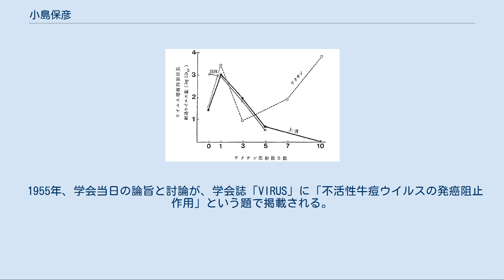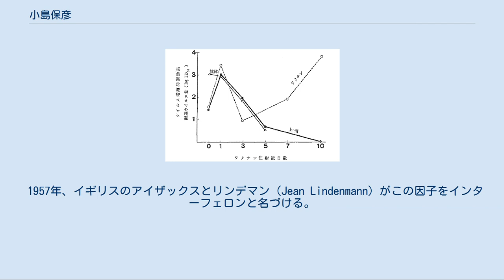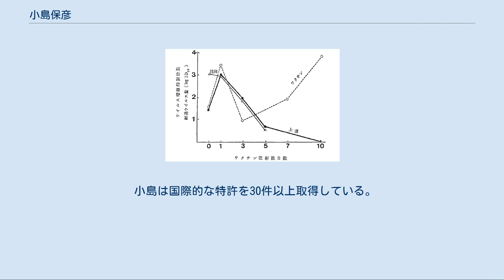小島保彦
小島 保彦（こじま やすひこ、1928年 - ）は日本のウイルス学者、NPO法人インターフェロン・ハーブ研究所所長、インターフェロン発見者の一人。
 長野泰一-小島保彦の実験。
長野泰一,小島保彦らは、1940年代から、生体において抗ウイルス免疫が発現する正確な時期を知ろうとして精密な実験を重ねた｡兎の皮膚の多数の個所にワクシニアウイルスを接種し､その同じ個所へ種々の時期にワクチンを注射し､皮膚病変の起こるのが阻止される状況を観察した｡この際のワクチンは兎のワクシニアウイルス感染組織のホモジェネートに紫外線を当て、ウイルスを不活化たものであり、動物組織成分と不活性ウイルスとの混合物である｡ワクシニアウイルスが選ばれた理由は比較的粒径が大きく、濾過で除去できるからである。
実験の結果以下のことが判った。
*ワクチン（実線）の効果のピークは注射後1日目と二週後の二個ある。
*ワクチソの遠心上清の効果のピークは1日目のみである。
遅い方のピークは通常の免疫効果と考えられるが､早期のピークは非免疫性の効果と考えられる（1957年)。早期のピークの因子はウイルス抗原でもなく､抗ウイルス抗体でもない事が重ねて証明された(1958年)。本因子は後にインターフェロンと言われることになる。 東京理科大学理学部化学科卒。東京大学伝染病研究所第一ウイルス研究部に所属。1964年、東京大学大学院生物系で医学博士号を取得。1967年、北里研究所研究部に所属。1981年、同研究部部長・人事部長兼務。1988年、山之内製薬健康科学研究所常任顧問。現在は、NPO法人インターフェロン・ハーブ研究所所長、日本インターフェロン・サイトカイン学会名誉会員。文部科学省の発表した「20世紀における科学技術の足跡」にて、各ノーベル賞受賞内容などと共に功績を称えられている。 小島は長野泰一とともに東京大学伝染病研究所で種痘を不活化したワクチン（天然痘不活性ワクチン）を研究している過程で、本来効果があるべきタンパク質の上澄み液のなかに、タンパク質以上に抗ウイルス効果がありウイルス感染の阻害作用を持つ可溶性因子が存在することを発見する。
 1954年、同因子についての世界初の報告を、長野との連名で日本ウイルス学会総会で行なう。
 1955年、学会当日の論旨と討論が、学会誌「VIRUS」に「不活性牛痘ウイルスの発癌阻止作用」という題で掲載される。
 1957年、イギリスのアイザックスとリンデマン（Jean Lindenmann）がこの因子をインターフェロンと名づける。
この医学史上に残る実績から、小島はインターフェロン発見者の一人として世界的に認められており、権威としても名高い。
 インターフェロンには抗ウイルス作用があり、現在、肝炎や癌の治療に応用されている。
 小島は「ヒトは食事で免疫力を高められる。またその方が自然で安全性が高い」ということを信念として、新薬の研究を重ねる。
 小島が特に注目したのは、中国の薬膳料理だった。
 小島は漢方生薬や食品素材200種類以上をスクリーニングし、インターフェロン・インデューサー（interferon inducer）を数十種類発見する。
 インターフェロン・インデューサーは、体内でのインターフェロン誘導因子・誘発物質。
体内で細胞からインターフェロンを出させると同時にウイルス分解酵素も産生するため幅広くウイルスの増殖を抑制する。
C型肝炎や癌の薬としてのインターフェロン製剤とは異なり、副作用がない。
ウイルスを駆逐するのではなく増殖を抑制し発症させないという予防医療の働きをする。
 インフルエンザの予防にも効果が期待されている。
 永野正史（内科医）は、予防注射に加えて気軽に「食べるワクチン」としてこのインデューサーに期待している。
 北里研究所で、漢方薬の成分からインターフェロン・インデューサーを開発することに成功した。
 小島は国際的な特許を30件以上取得している。
 ^ 現在の医科学研究所。
 ^ 20世紀における科学技術の足跡 ^ 東京大学伝染病研究所教授。